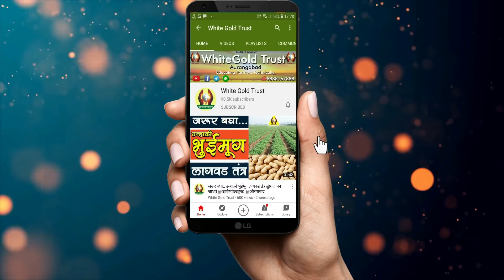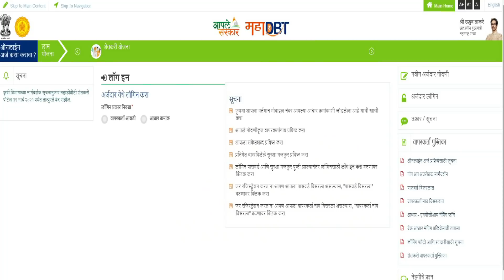शेतकऱ्यांसाठीच्या शासकीय योजना प्रस्तावना -राजेश घेवंदे/Government Agriculture Scheme Intro- Rajesh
आजच्या ह्या विडिओ मध्ये आपण  हे बघणार आहात.

कृषी विषयक खालील महत्वाचे व्हिडीओज सुद्धा जरूर पहा ---